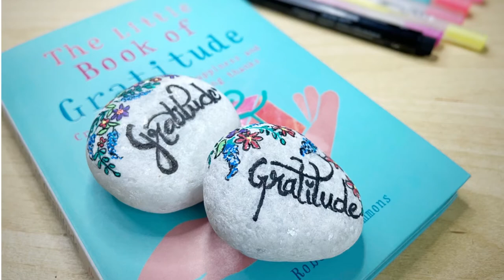How to Paint Gratitude Stones or Rocks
Make these beautiful Gratitude Rocks/Stones for your daily practice. These are a wonderful reminder to be grateful for the little things that we are blessed with.

I finally started my Channel with lots of gratitude in my heart.

 If you don't have white pebbles you can color them with chalk paint.

Also I have to share it here, I have dealt with Anxiety and Depression for most of my life. But 2021 is going to be the year when I finally say ENOUGH!. I am truly Thankful and Grateful for a friend who has played the biggest role in helping me achieve this. So why not start this channel with "Gratitude". I also made this rock for her, She will always have a very special place in my heart!
You can use this stone for your daily gratitude practice, hold it in your palm every day before going to bed and think of one/two/three or more things that you are grateful for. Doing his daily will bring in more joy and abundance in your life!

Materials:
Chalk Paint
Black Water Proof Fine Liner
Waterproof Jelly Roll Pens
Pencil & eraser

Social Presence:

Etsy Shop